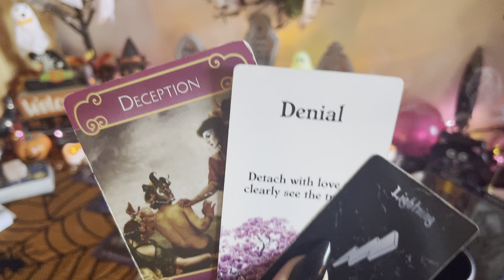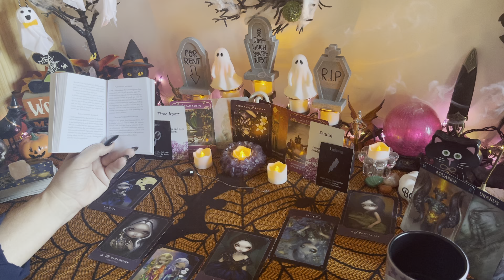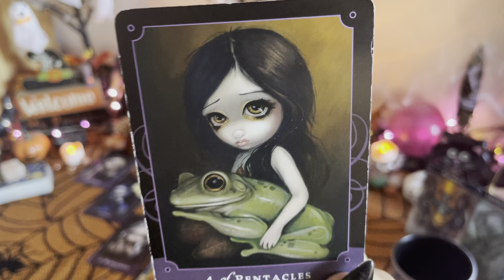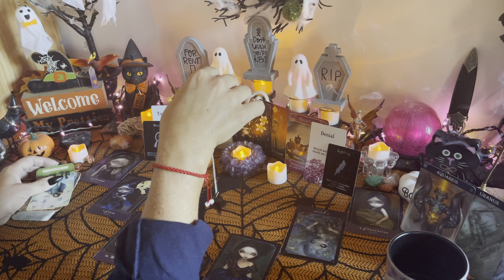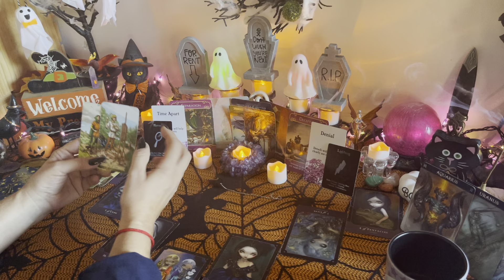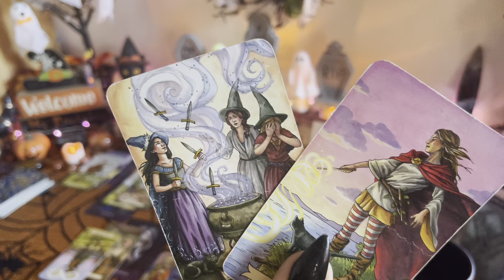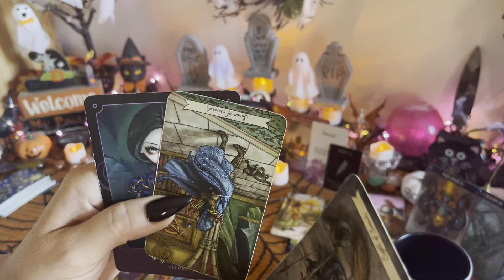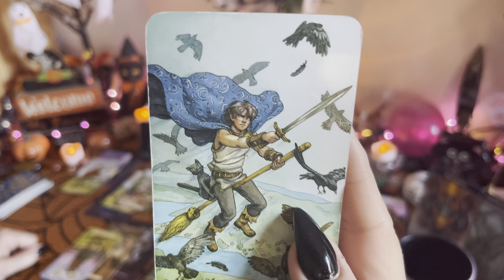AQUARIUS ♒️ “When The Smoke Clears, They Will Explain” TIMELESS LOVE READING 10/31/21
Timeless general love tarot card reading for the zodiac collective of Aquarius Sun, Moon, Rising and Venus

Be sure to hit the 👍to help the channel grow so I can bring you more free readings!

Decks used in this reading:

The Romance Angel's by Doreen Virtue
The Messages of Love Oracle Cards by All Things Intuitive
The Island Time Wellness Love Oracle  Cards
The  Crystal Spirit Oracle by Collette Baron-Reid